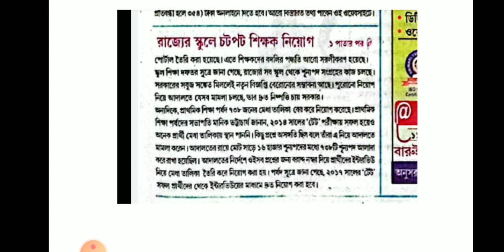পশ্চিমবঙ্গের প্রতিটি স্কুলে শিক্ষক নিয়োগ হতে চলেছে।West Bengal Teacher New Vacancy 2022🔥🔥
আর চিন্তার কোন কারণ নেই
যারা এতদিন অপেক্ষা করছিলে শিক্ষক নিয়োগের জন্য তাদের জন্য শিক্ষক নিয়োগ খুব দ্রুত হতে চলেছে। তোমরা ভালো করে প্রিপারেশন চালাও।